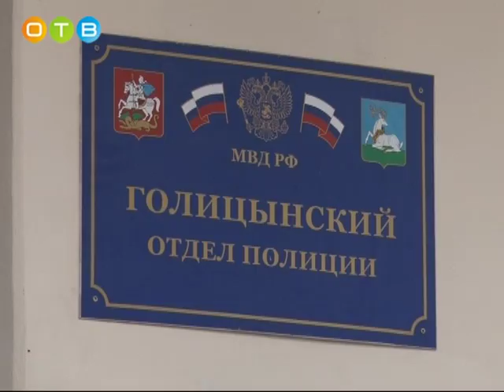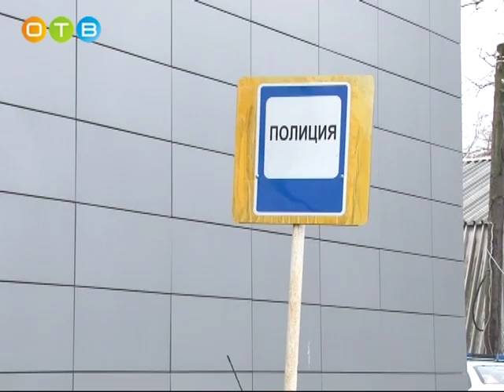Трудовые будни участкового из Голицыно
В ноябре в России отмечается профессиональный праздник участковых уполномоченных полиции. Эта должность в правоохранительных органах является одной из старейших. На участковых возложено множество обязанностей – они занимаются бытовыми происшествиями, работают с неблагополучными семьями, участвуют в спецоперациях, ведут работу по профилактике преступлений и правонарушений. Как сегодня проходят трудовые будни стражей порядка, узнала Анна Пряхина.